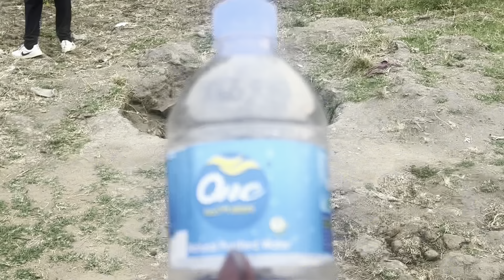Going to South Sudan!!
Sc: @saintgoatt
X/Twitter: @goanar_kulang